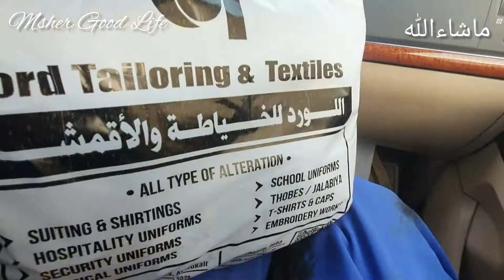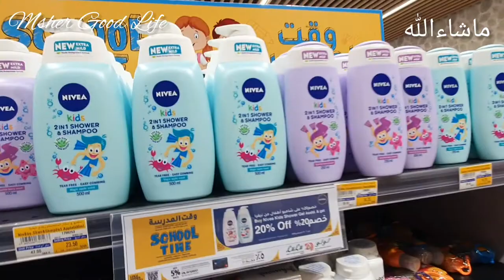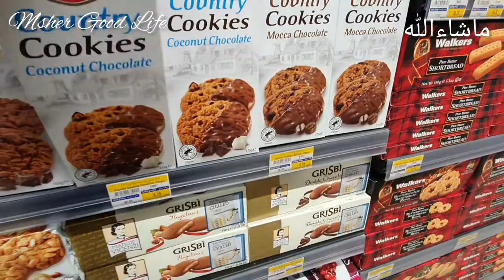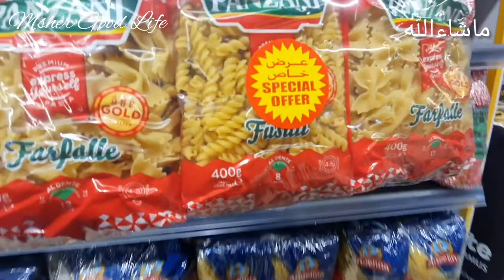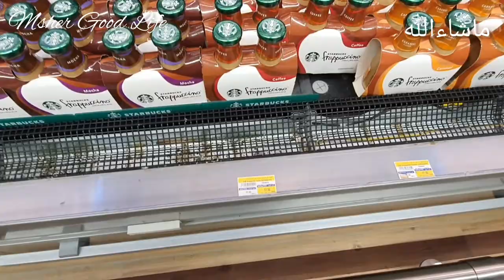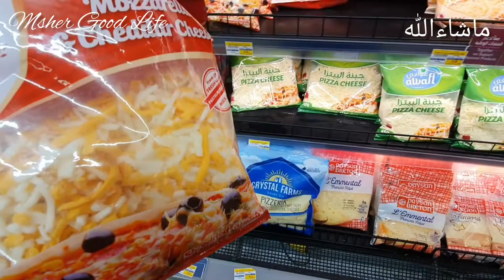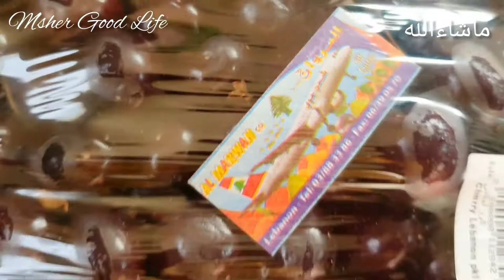Grocery shopping haul 🛍 in qatar 🇶🇦 | @mahergoodlife